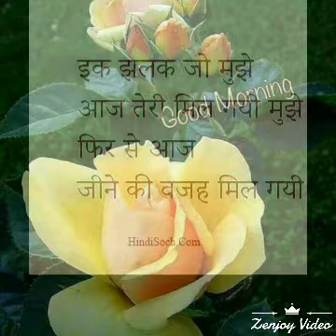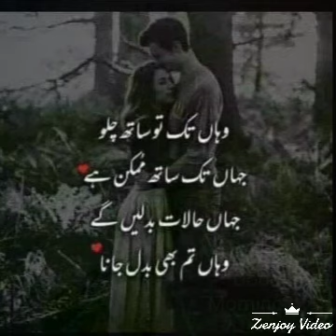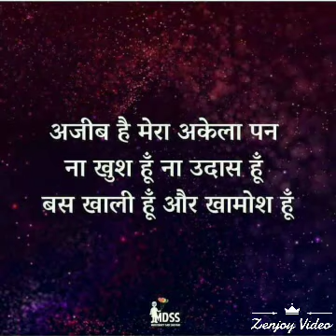Havan kund maston Ka jhund HD movie Hindi song